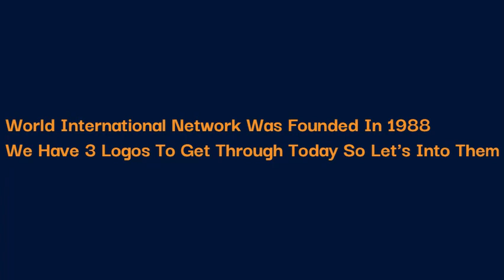Logo Evolution: World International Network (1988-Present) [Ep 22]